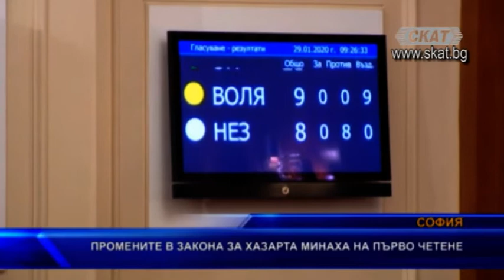Седмичен политически обзор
Валентин Славов - НФСБ - София